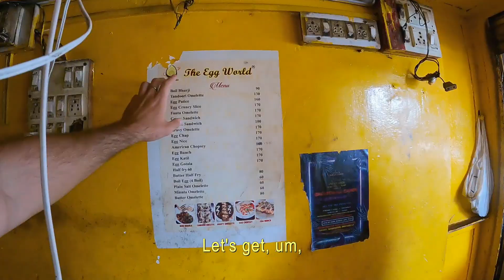Famous Egg Bhurji in India 🇮🇳